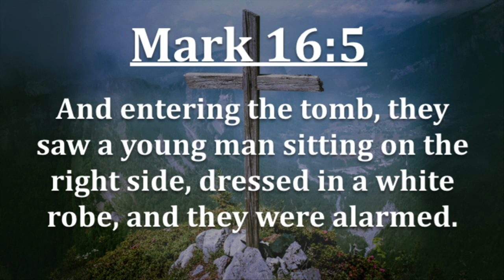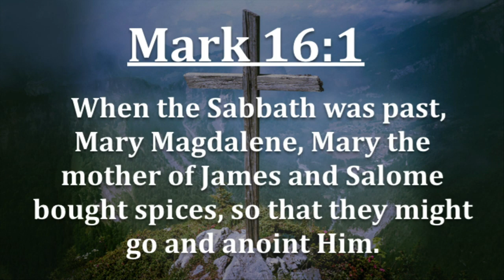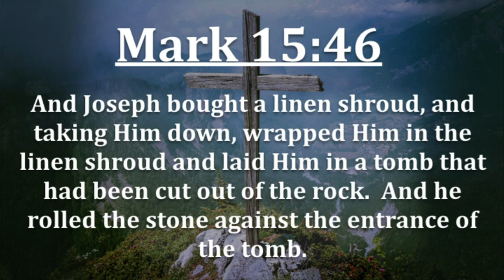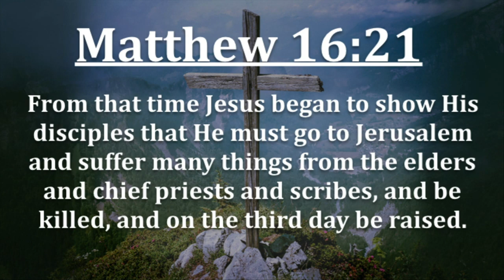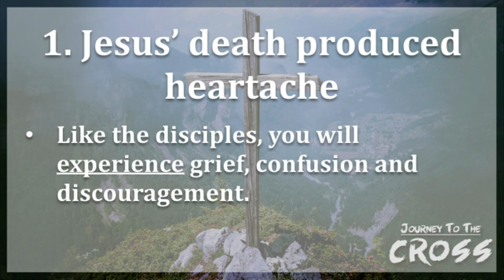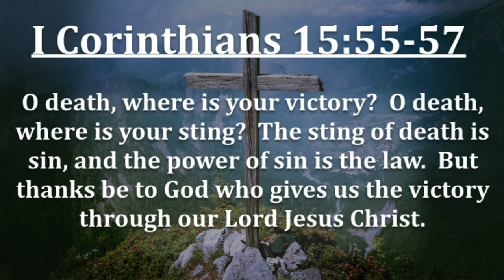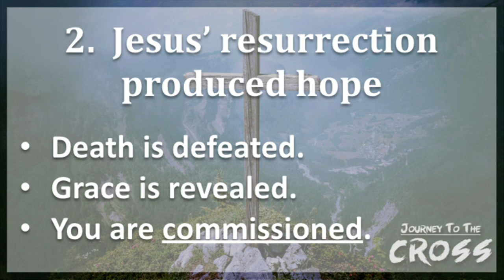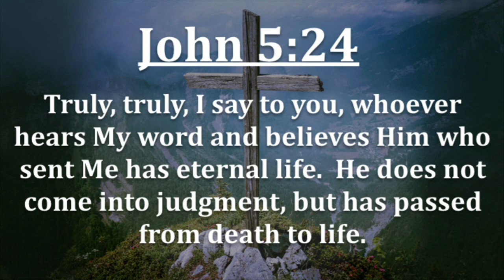He Is Risen